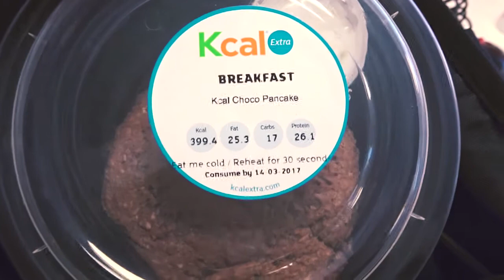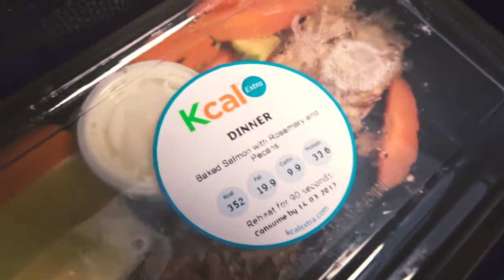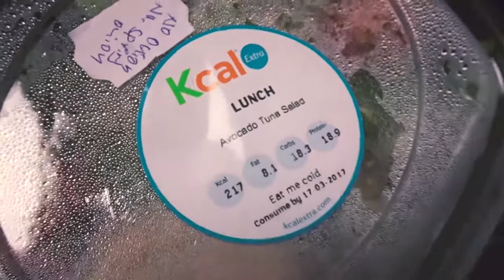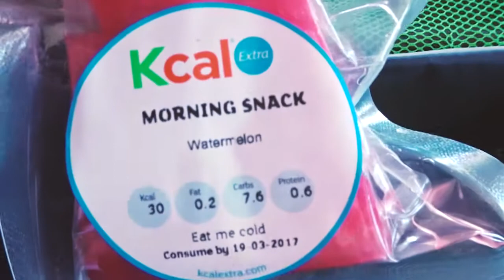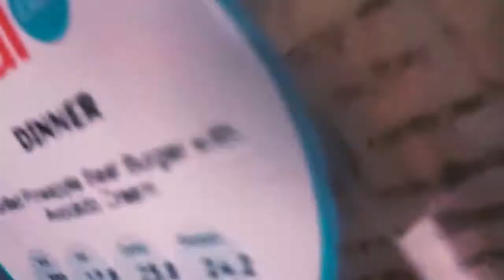Kcal Extra - Mina Al Samarrai Transformation Journey - Episode 1